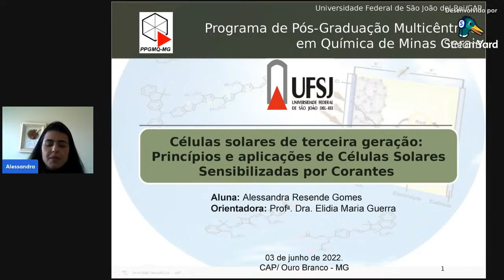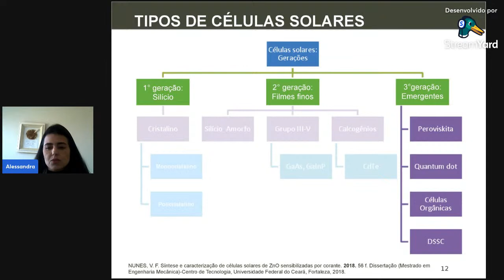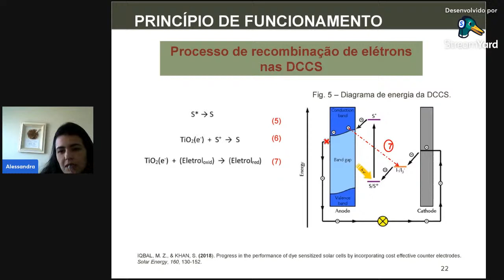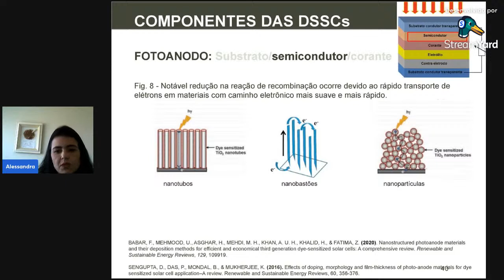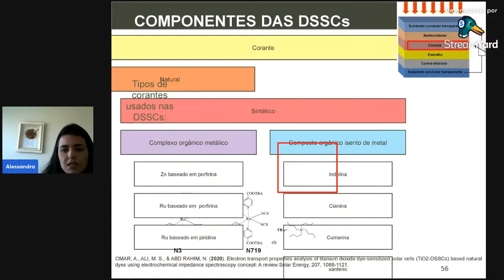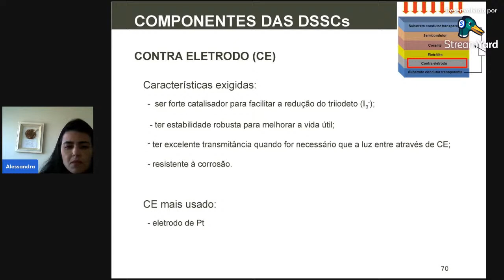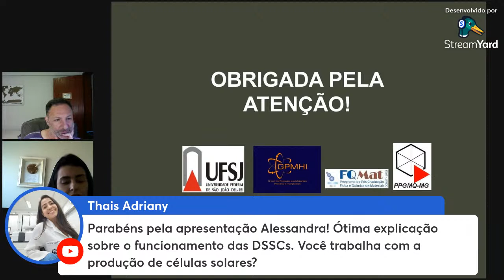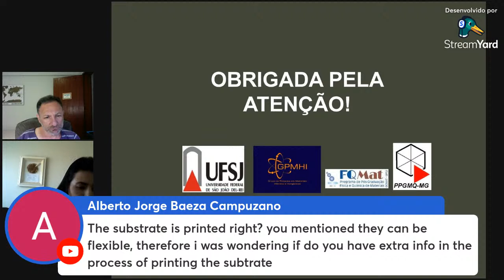Seminário 2022/1 No 12 - Alessandra Resende Costa (PPGMQ-MG)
Células solares de terceira geração:
Princípios e aplicações de Células Solares Sensibilizadas por Corantes